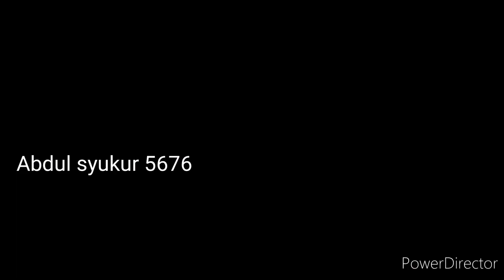BENGKEL RB 225 RACING 🔥🔥🔥🇲🇨🇲🇨🇲🇨🇲🇨🏁🏁🏁🏁